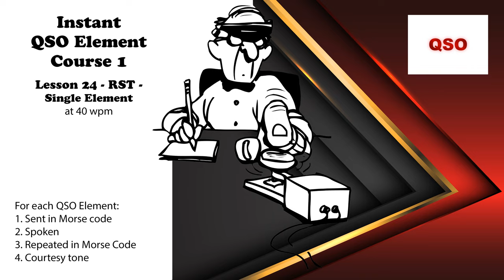Course 1 - Lesson 24 - RST - Single Element